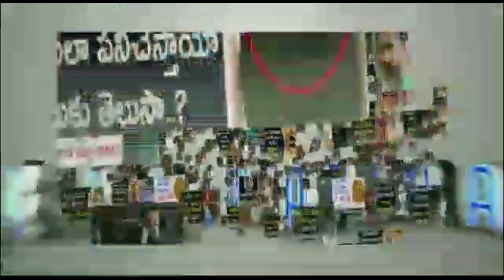Sai Pallavi To Pair Up With Prabhas | Sai Pallavi And Prabhas Upcoming Movie Details | News Mantra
Sai Pallavi To Pair Up With Prabhas. Tollywood Actress SaiPallavi might be paired up with Prabhas for his upcoming movie and more details about it are mentioned in this video.